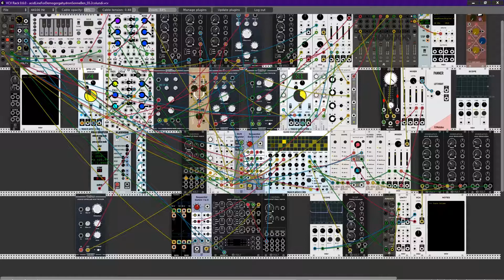acidline 2018 05 02 21 17 40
acid patch, still in dev. for more evolving sections.